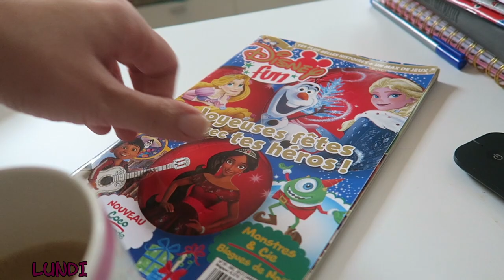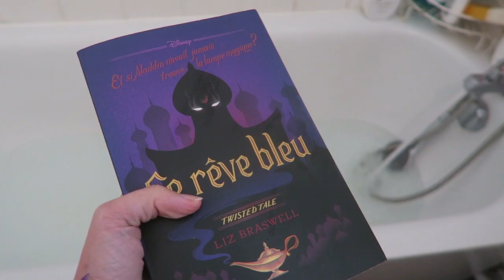043 -elle est de retour - Bonheur #18